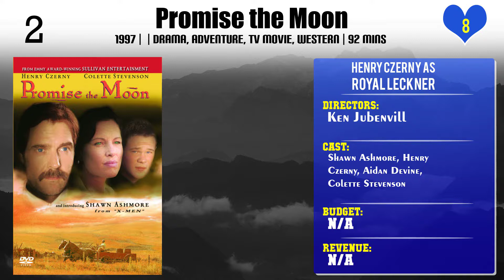Henry Czerny Top 10 Movies of Henry Czerny| Best 10 Movies of Henry Czerny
Top 10 Movies of Henry Czerny

Find the list of movies by Henry Czerny you can find more information, movie trailers, posters, reviews, youtube links in below link.

3.The Boys of St. Vincent: 15 Years Later

8.The Boys of St. Vincent

Please Comment down your favorite movie of Henry Czerny